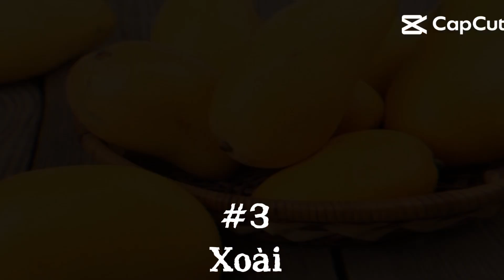Top 7 hoa quả tôi thích ăn nhất